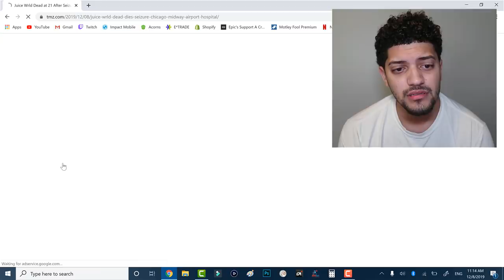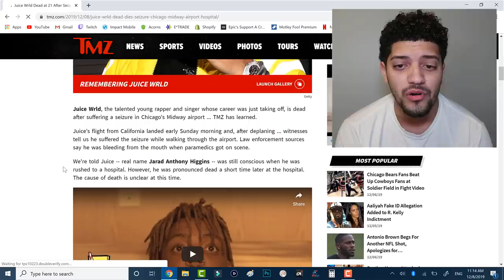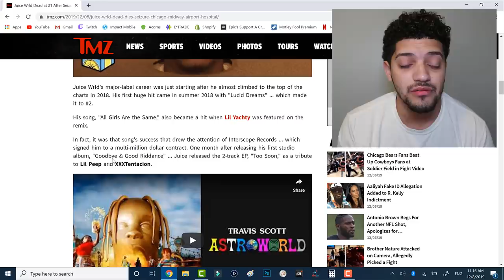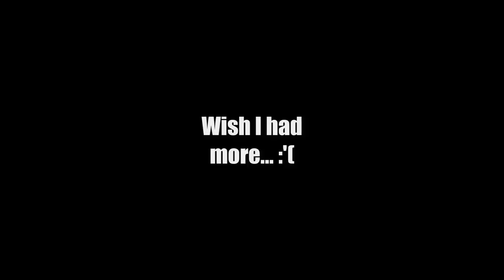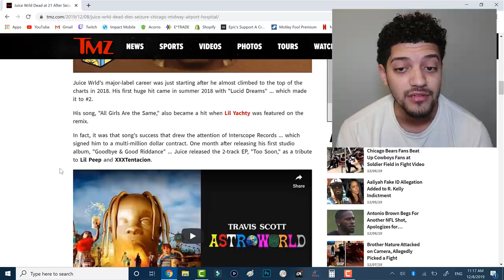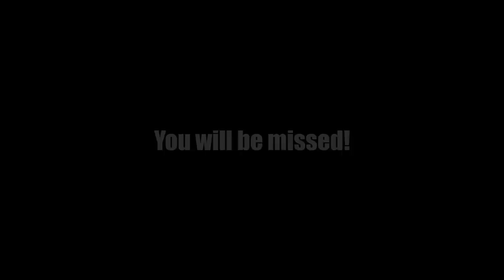Juice Wrld Is Gone...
Rest in Peace Juice Wrld...you will be missed, but never forgotten!

MERCH IS LIVE! Go get your hoodie now!